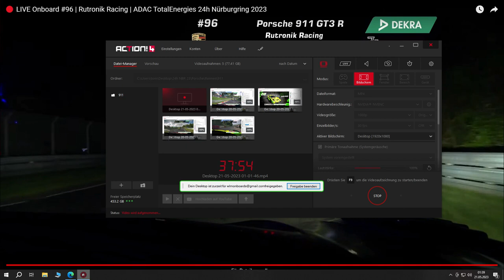#96 Rutronik Porsche 24h Nürburgring 2023 9 30PM to 2 30am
Olsen, Dennis
Cairoli, Matteo
Andlauer, Julien